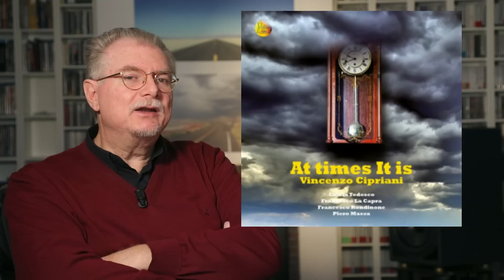FINE TUNING: G-Flex e Magic Dreams + Super Offerta Velut Luna di Natale!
Con questo video si conclude la descrizione della messa a punto della nuova sala d'ascolto di Marco Lincetto.
E' anche l'occasione per fare il punto su un "necessorio", come si usa dire, a volte controverso, ovvero i sistemi di disaccoppiamento delle elettroniche e dei diffusori, i cosiddetti "piedoni speciali": la loro importanza, sì o no, e come influenzano la resa sonora dell'impianto sono il tema del video.

Nella seconda parte la presentazione della succosa OFFERTA VELUT LUNA DI NATALE, due pacchetti di 10 + 10 CD a 99,00 euro ciascuno, fino ad esaurimento scorte. Di seguito i link diretti all'offerta.